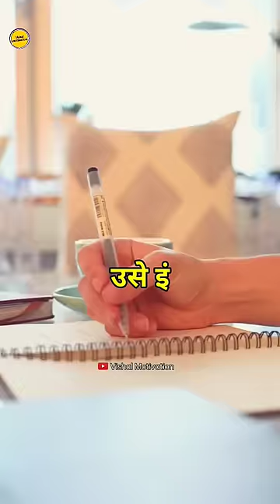Exam Time Motivational Video for students !! Motivational video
Voice Credit:-@MrShivTheMotivation